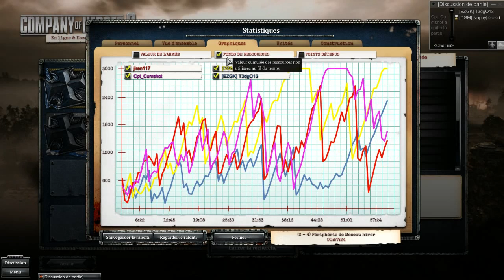COH2 FR #444 "Flak Track"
Spéciale dédicace à un abonné (désolé, je ne sais plus lequel mais il se reconnaîtra) qui s'étonnait qu'on n'ait pas encore renommé les "Half Track Flak" en "Flak Track" et ma foi, il a eu raison. C'est beaucoup plus pratique à dire donc je me suis laissé tenter. Ah ah ah Peu de temps avant son recrutement, Popeye et moi avons joué full OKW avec beaucoup de complémentarité et solidarité. Le double Flak Track va faire un gros boulot de nettoyage tandis que nos Panthers vont se frotter aux IS-2 adverses. Le 1er qui s'expose dangereusement risque de voir la victoire lui échapper. Sortez la doudoune et le ventilo, c'est la guerre chaude sous la neige froide! ;P

PS : Pensez à vous inscrire sur Facebook pour nous suivre plus facilement